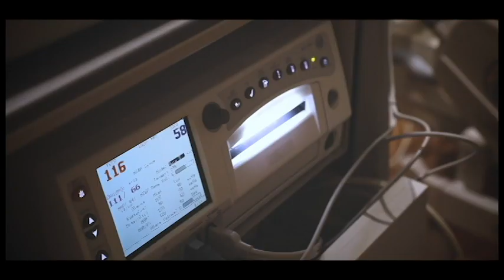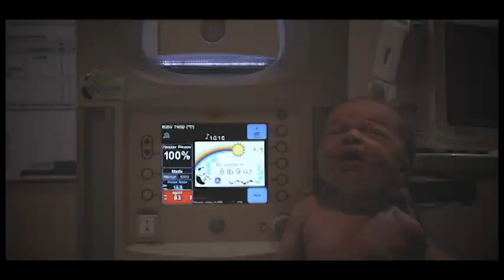Kannon's Birth Story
Hometown birth worth watching. Grab your tissues.

Kannon Joseph Watts birth story by Jade Savage Photography.

Midwife birth by Dixie Rasmussen in south, central Utah

Story by Jade Savage Photography in Richfield, Utah
A Birth Video helps you capture, cherish, and hold onto these precious moments in life.

I do all kinds of photography and videography, I am based in Utah, but do travel anywhere. My passion is Births, Weddings, and Rodeo.

Equipment and gear I use:

Canon 5d Mark iv body
Canon 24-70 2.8 L series lens

Glidecam handheld stabilizer
Adobe Premier Pro video editing software